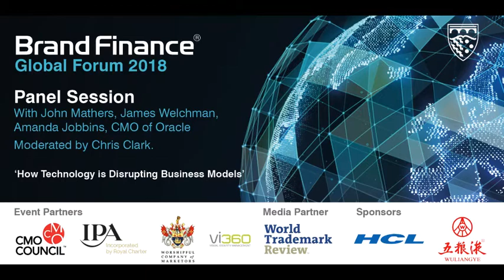Panel Session 'How Technology is Disrupting Business Models'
Panel Session with James Welchman, John Mathers, and Amanda Jobbins, CMO of Oracle, moderated by Chris Clark, Former CMO of HSBC.

Brand Finance Global Forum 2018: Understanding the Value of Brands in a Digital Age

BAFTA 195 Piccadilly
1st February 2018